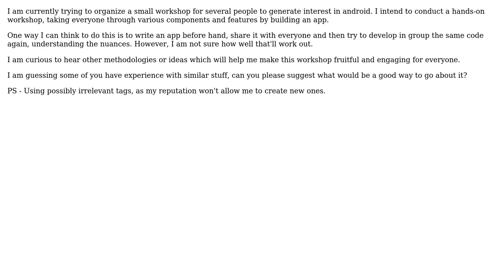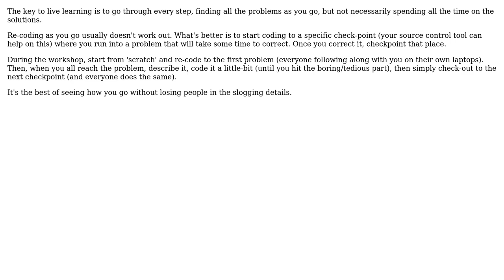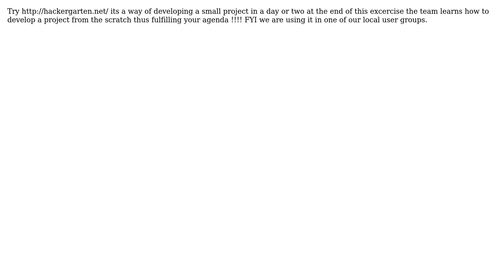Software Engineering: How to conduct a good tech workshop? (4 Solutions!!)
Software Engineering: How to conduct a good tech workshop?

With thanks & praise to God, and with thanks to the many people who have made this project possible! | Content (except music & images) licensed under CC BY-SA | Music | Images & others | With thanks to user yannis user Priyank user prasonscala user Neal Tibrewala user Jim C user DPD and the Stack Exchange Network Trademarks are property of their respective owners. You are responsible for your own actions.